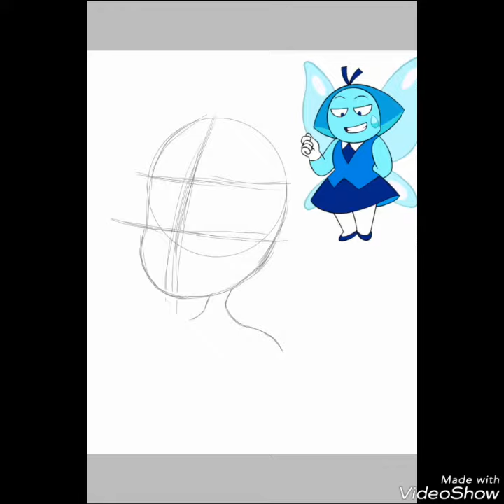Aquamarine :Steven Universe (speedpaint)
Aquamarine Speed draw , Hope you like!!

Song: Angel of the stage (Tryhardninga)